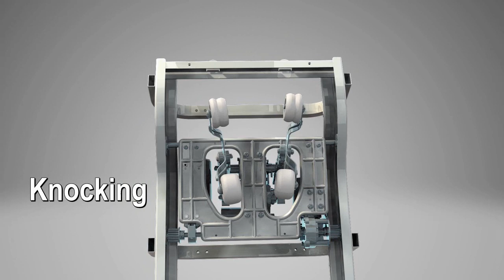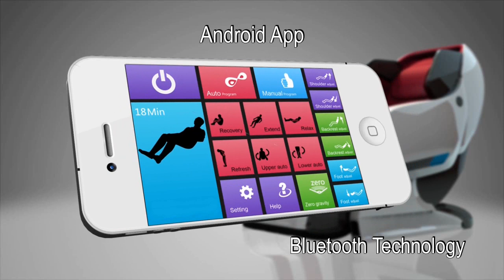Iyashi Video Updated. Most advanced Massage Chair in the Industry!